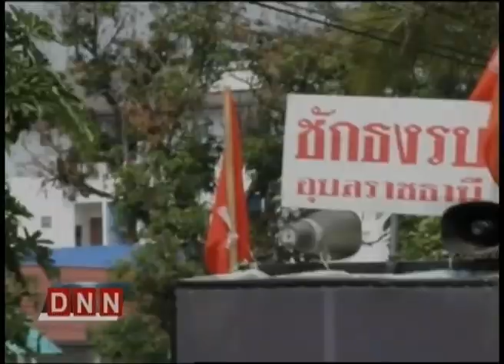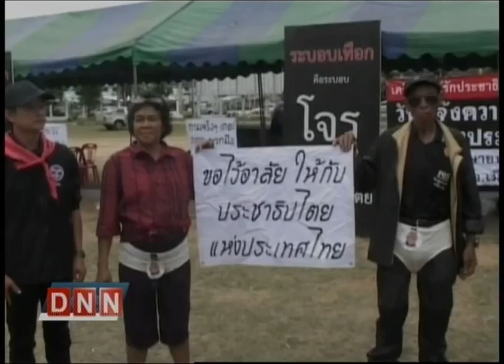17-4-57 ข่าวค่ำDNN อุบลฯ เผาโลงศพ 'สมชัย' - ผอ.รพ.มงกุฎวัฒนะ